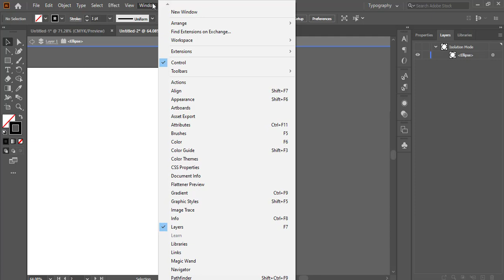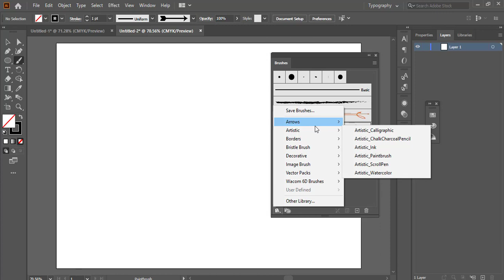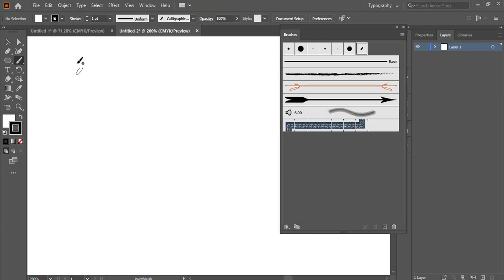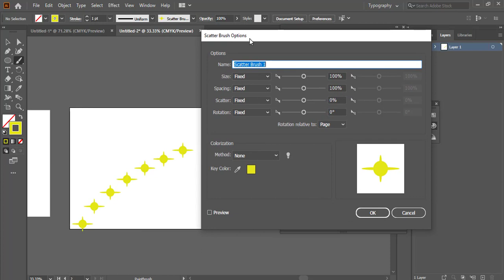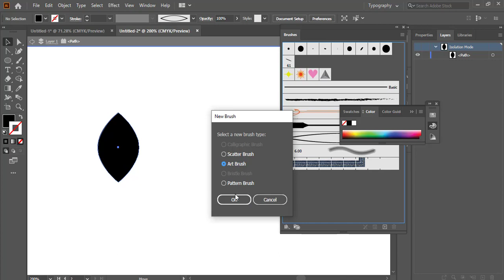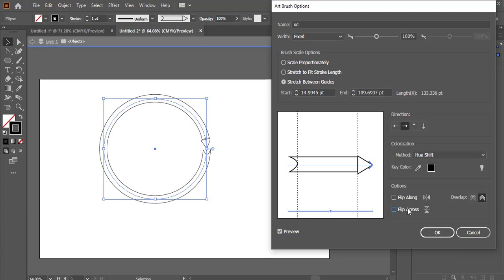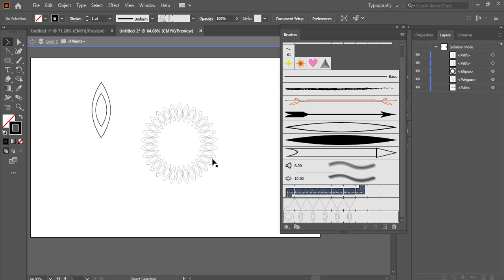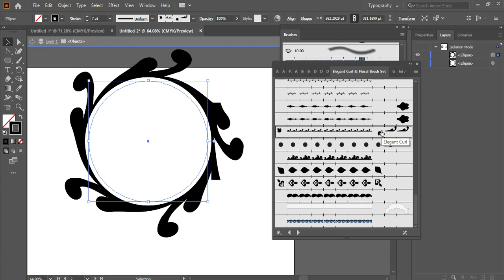Adobe Illustrator How to make a custom brush Hindi #14